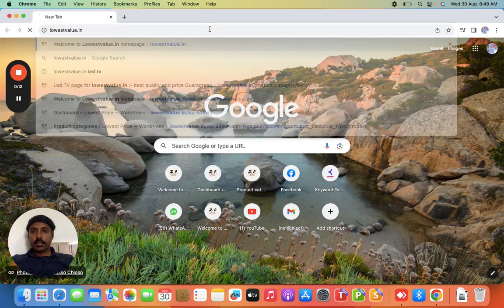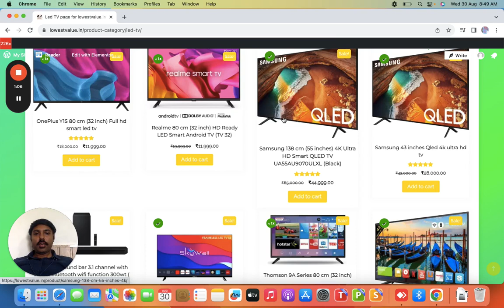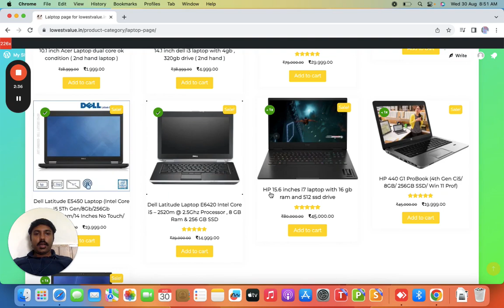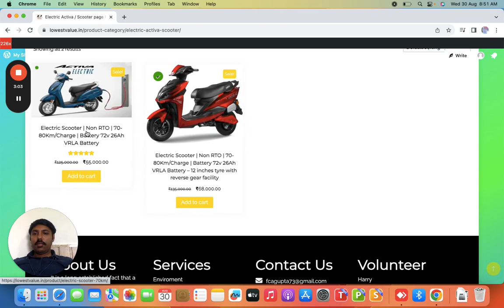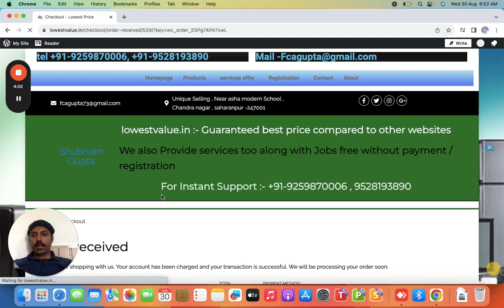New Website For Online Earning - Affiliate Marketing and Referral Income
topics covered :-
online earning,
best online earning app in India,